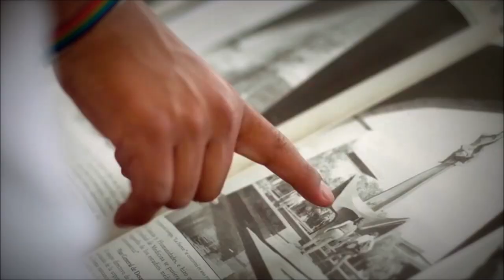Himno de la Universidad de Antioquia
"En 1934 cuando recién comenzaba el maestro José María Bravo Márquez como profesor de música, durante un acto académico en el Paraninfo se oyó por primera vez, con letra en inglés un coral de Robert Lowry, interpretado por el orfeón antioqueño.
Esta melodía fue utilizada por el profesor Bravo Márquez para servir de fondo a la letra que escribió el poeta universitario, Edgar Poe Restrepo.
Desde entonces, los universitarios, hijos de la Alma Máter, cantan con honor el himno que los identifica"

Letra

I
Cantaremos entusiastas a nuestra Universidad,
Alma Máter de la raza,
invicta en su fecundidad.

¡Viva la Universidad!
gritemos todos con gran emoción
¡Que viva la Universidad!
cantemos con grande fervor.

II
Madre que de tus semillas
savias nobles siempre das
al pródigo, amado hijo
muchas para cultivar.

Himno sacro te cantamos
fuente de eternal amor,
nuestras voces el espacio
llenan hoy en tu loor.

Letra: Édgar Poe Restrepo
Adaptación: José María Bravo Márquez